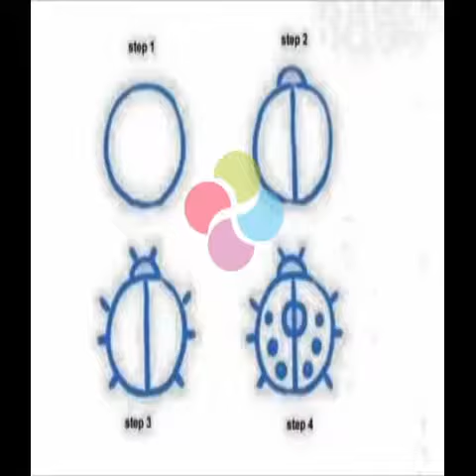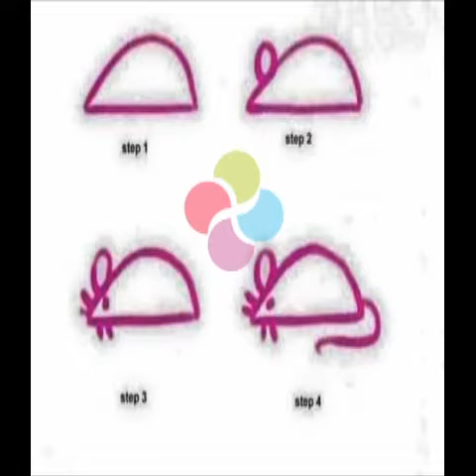تعليم طفلك الرسم بطريقة سهلة وشيقة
MorphVOX Pro
شاهدوا أيضا هذه الرسمات الرهيييييبه جدااا ^^ واشتركوا الان وانضموا لشلتنا الخورااافيه المبدعه~لا تفوتكم المفاجأاااااات ^^❤!~
❖رسم وتلوين رائع ل المحقق كونان ايدوجاوا ^^❖
يقوم سبورتاكس بإهدائه فرشاة أسنان جديدة لكن زيغي يهمل هذه الهدية ويتجاهلها أمام الهدية الأخرى (التي قدّمها له روبي المتنكر) وهي جهاز خارق ينتج حلوى التوفي عبر الصوت. يبدأ زيغي باستخدام هذا الجهاز ويصبح فمه مليئاً بالحلوى بشكل كامل، وهذا الأمر يمنعه من إيقاف الجهاز! تملأ حلوى التوفي ليزي تاون والحل الوحيد لهذه المشكلة، هو أن يستخدم زيغي فرشاة الأسنان!